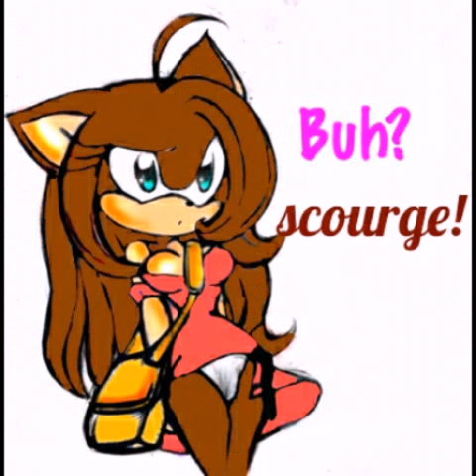princess sonamy story part 6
intro: I love the way-ariana grande ft. Mac Miller